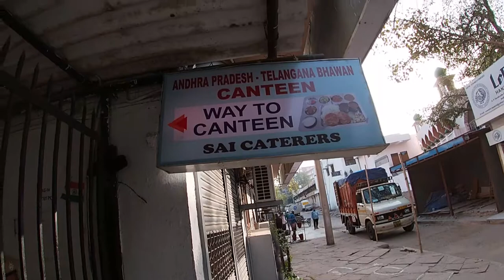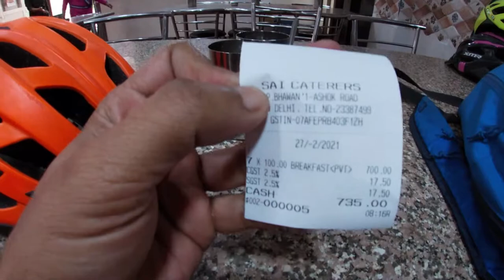Andhra Bhavan canteen Breakfast Ride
Andhra Bhavan Breakfast Ride